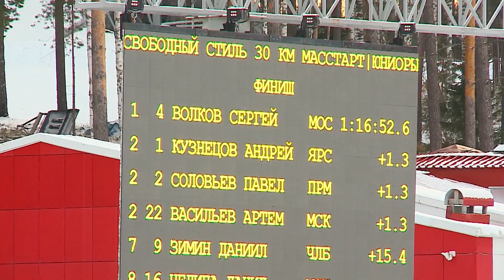Отбор на первенство мира по лыжам в Тюмени